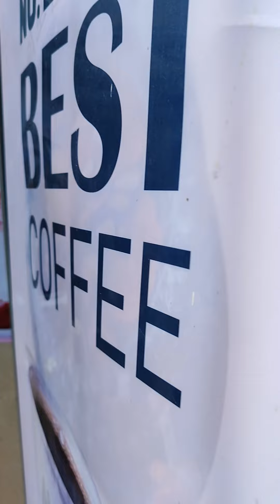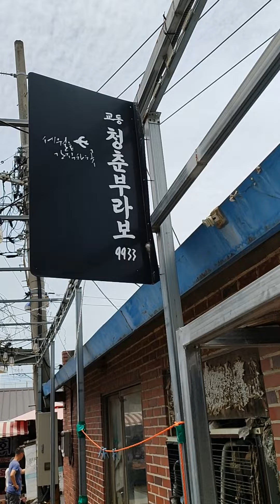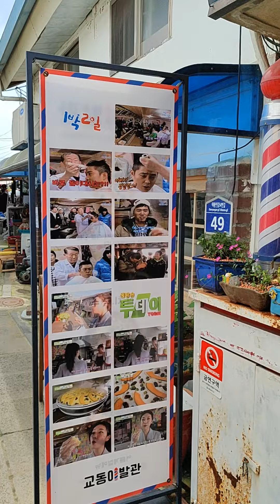보헤미안웅 시간여행자 강화 교동대룡시장에 가다 황해도 연백군에서 피난온 실향민들 시장 과거로의 여행으로 다시 아이가 되어버렸던 유쾌한 시장 위치안내 강화여행 핫한코스 MZ데이트코스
민간인 통제구역 위치한 시장!!
먹거리시장 유명한 강아지떡,순무김치&인삼막걸리,곳곳에 위치한 쌍화탕 다방

분류 : 특산물판매처,먹거리,기타 [가볼만한곳]
개방시간 : 상점별로 개점시간 상이
관람소요시간 : 최소 60분
주차정보 : 무료 : 교동제비집(웰컴센터)

※관광팁 : 교동제비집에 방문에 대룡시장 관광이벤트를 참여 및 관광정보 수집, 안내
주요시설 : 상점, 먹거리, 포토존, 이벤트 등
소재지 : (23002) 인천광역시 강화군 교동면 교동남로 35 (대룡리
교동도 대룡시장은 황해도 연백군에서 피난온 실향민들이 고향에 있는 시장인 '연백장'을 그대로 본 따서 만든 골목시장이다. 골목 곳곳에는 향수를 불러 일으키는 벽화들과 조형물, 오래된 간판의 모습을 그대로 간직하고 있다.

출처 - 강화군 문화관광 홈페이지